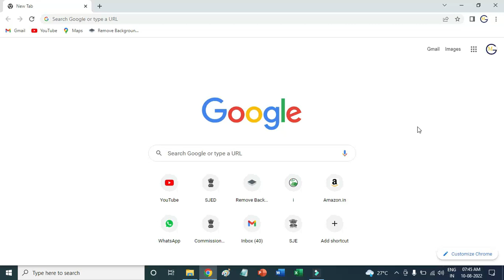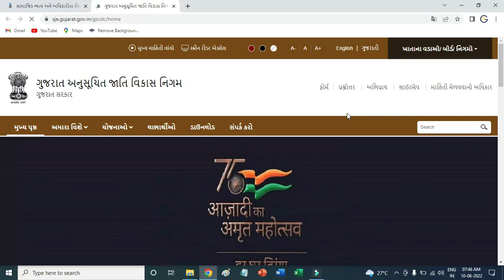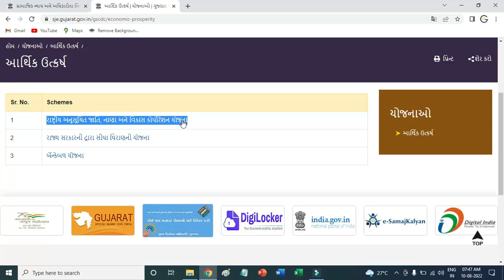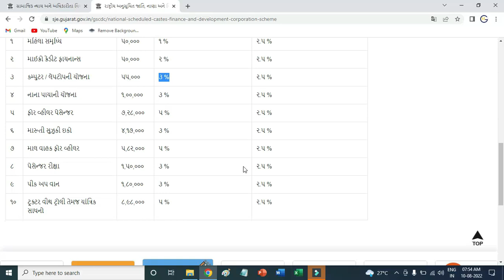Laptop Sahay Yojana Gujarat 2022 | Computer Sahay Yojana | Laptop Mate Malshe 55000 Ni Sahay